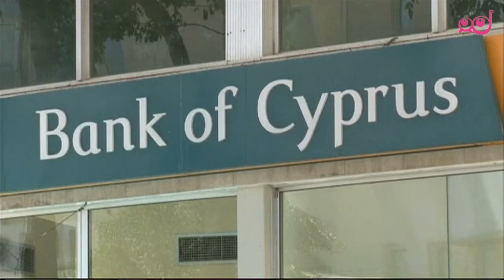Infodrom: Ciprske banke ponovno odprte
V četrtek, 28. marca 2013, so ciprske banke ponovno odprle svoja vrata. Na to so Ciprčani nestrpno čakali 12 dni, zato so bile vrste dolge. A ljudje so lahko z računov dvignili največ 300 evrov. To omejitev so uvedli zato, da preprečijo propad bank, ki bi se lahko zgodil, če bi vsi varčevalci v državi naenkrat dvignili vse svoje prihranke.